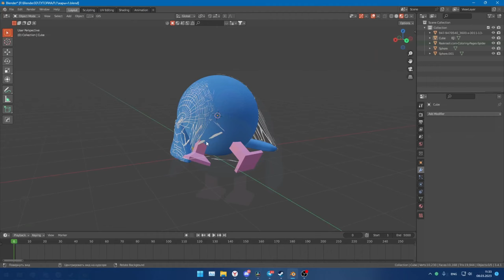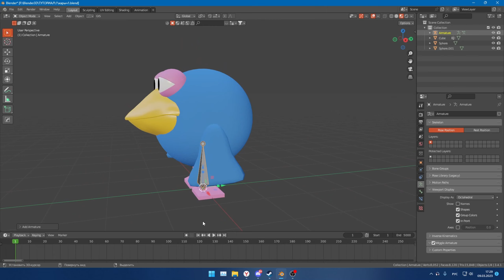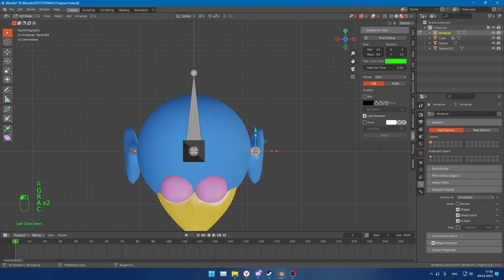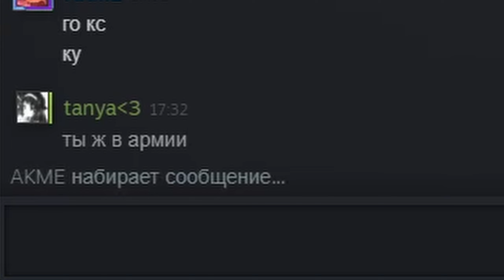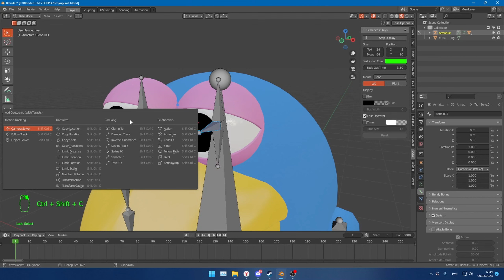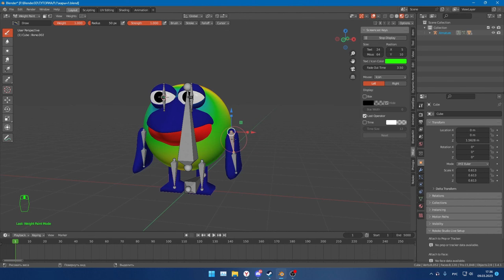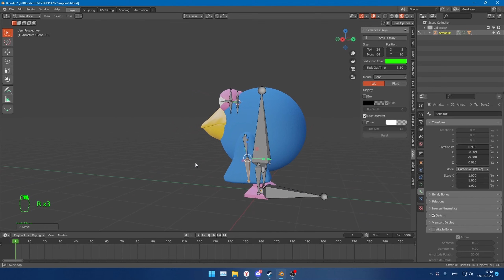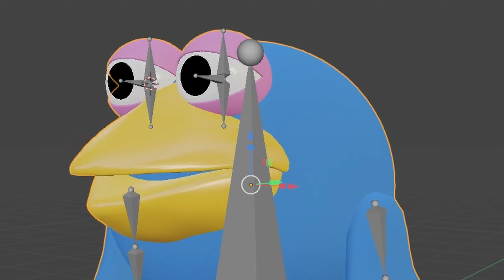СКЕЛЕТИК ДЛЯ КАРЫЧА | неТУТОРИАЛ ПО BLENDER 3D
•Быстрый Q&A:

Q: Какой программой пользуешься, для создания 3D?
A: Blender3D
Q: Кто ты такой?
A: Павел, 23 годика, не женат)0
Q: Когда выйдет бла бла бла
A: СКОРО.